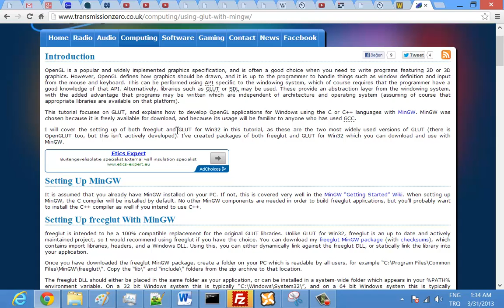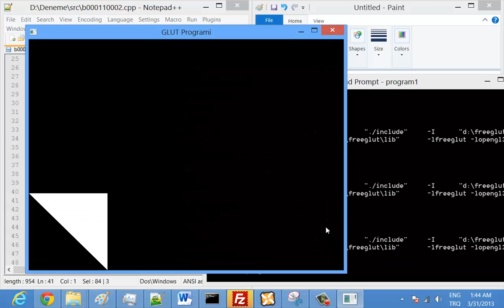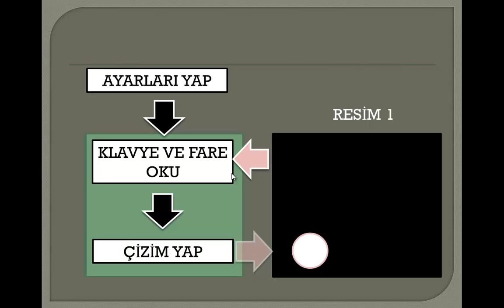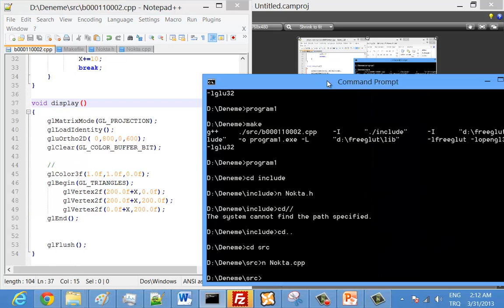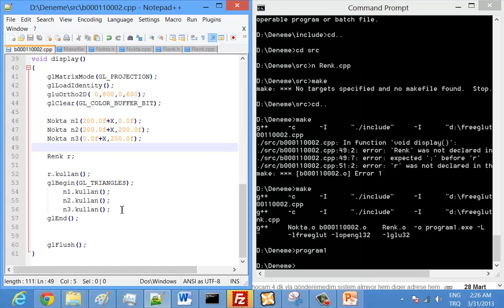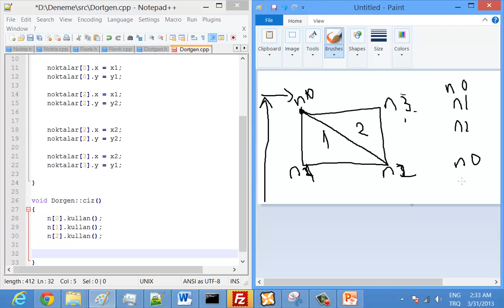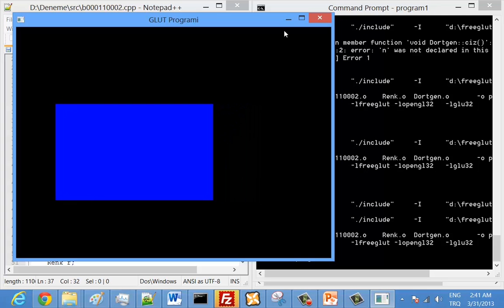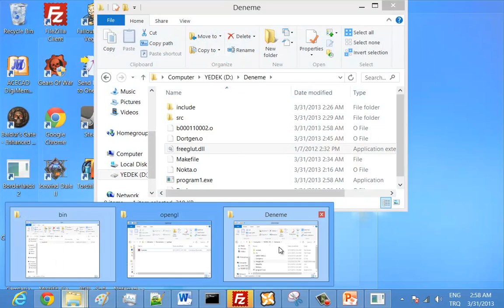C++ (MinGW) OpenGL Giriş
C++ dilinde OpenGL kütüphanesi kullanarak iki boyutlu çizimlerin yapılması anlatılmaktadır.

Pencere oluşturma ,Klavye kontrolü gibi işlemler içinde Freeglut kütüphanesi kullanılmaktadır.

Video İzleyenlerin Bilmesi gerekenler

Temel C++ bilgisi
temel Makefile oluşturabilme bilgisi.

Aşağıdaki adresin "1.Ödev"  kısmında makefile oluşturma aşaması anlatılmaktadır.

Ayrıca bu sayfada temel c++ derslerine ait videolara da erişebilirsiniz.